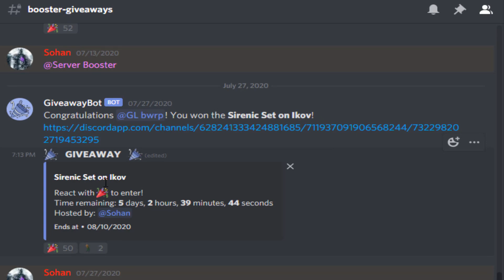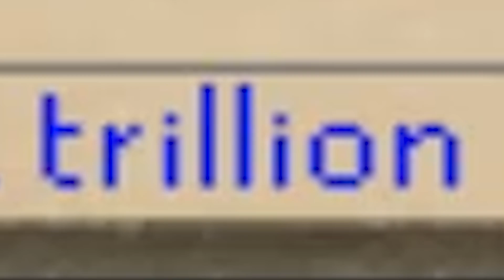Gambling and Staking TRILLIONS! *INSANE RNG* + 1 TRILLION GIVEAWAY?! | IKOV RSPS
1) Like the video
3) Comment your in-game name on Ikov, make sure to register and login first, make an account

Hope you guys enjoyed this staking and gambling video!